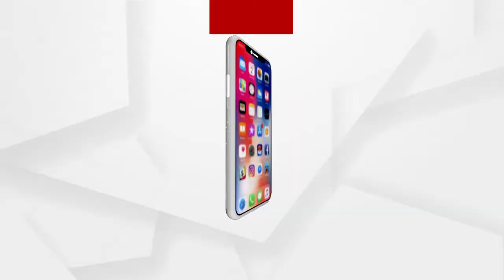ବଣ୍ଡା ଜନଜାତିଙ୍କ ପାଇଁ ଭିନ୍ନକ୍ଷମ ଅଧିକାର ଓ ବିଭିନ୍ନ ଯୋଜନା ସମ୍ବନ୍ଧିୟ ସଚେତନତା ଶିବିର ଅନୁଷ୍ଟିତ ....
ମାଲକାନଗିରି ଜିଲ୍ଲା ପ୍ରଶାସନ ପକ୍ଷରୁ ବଣ୍ଡା ଜନଜାତିଙ୍କ ପାଇଁ ଭିନ୍ନକ୍ଷମ ଅଧିକାର ଓ ବିଭିନ୍ନ ଯୋଜନା ସମ୍ବନ୍ଧିୟ ସଚେତନତା ଶିବିର ଅନୁଷ୍ଟିତ ହୋଇଯାଇଛି । ଏଠାରେ ବିଭିନ୍ନ ଅଧିକାରୀ ଯୋଗ ଦେଇ ଭିନ୍ନକ୍ଷମଙ୍କ ଅଧିକାର ଓ ଆଇନ ଉପରେ ଆଲୋକପାତ କରିଥିଲେ .